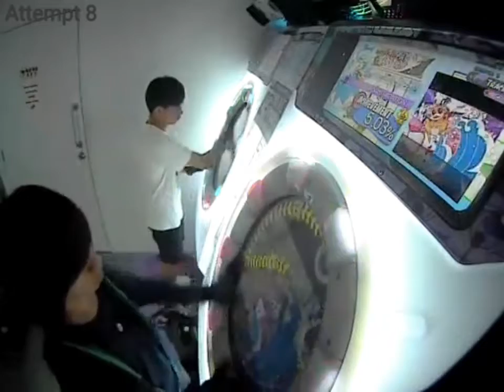maimai MURA+ - OTOHIME MEMORY☆UTAGATION MST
I don't care if it's easy an SSS rank is an SSS rank mang

Player:
Tama-K